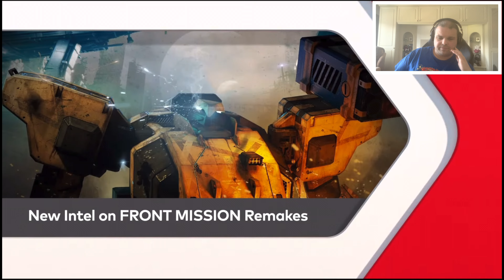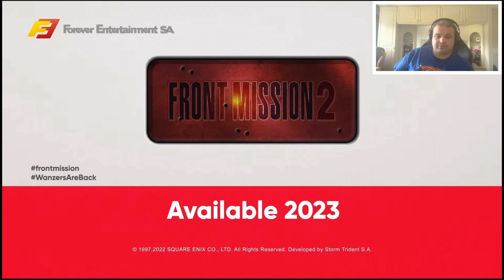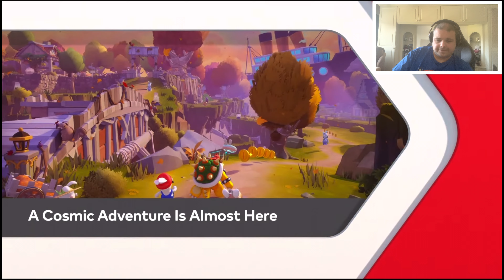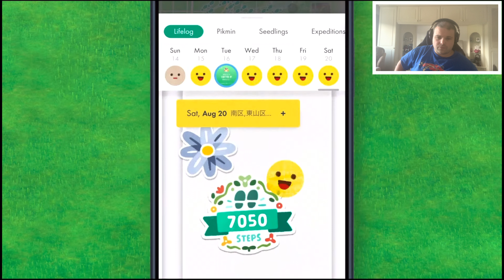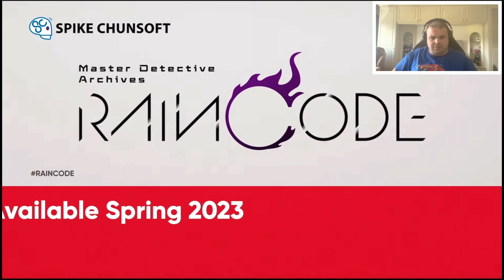Tears Of The Kingdom Is Zelda’s Official New Title - Nintendo Direct - BeevDawg Reacts (Breaking!)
Nintendo you cheeky devils, you’ve kept the gaming world waiting….SO long since your previous Nintendo Direct. Nintendo fans are wanting a reason to keep loving their Nintendo Switch with is outdated technology. Well good new Zelda fans, we have an actual release date for the new Zelda game along with it’s title…The Legend Of Zelda: Tears Of The Kingdom. What other amazing Nintendo IPs will show their face today…let’s find out.

Contents Of The Video:

00:00 BeevDawg Intro
00:48 Opening Credits
01:06 First Reveal Of Fire Emblem: Engage
05:07 It Takes Two To Tango
6:17 The Forbidden Story Begins - Fatal Frame: Mask Of The Lunar Eclipse
07:10 A New Mechanical Hero? - Xeonblade Chronicles 3 DLC Character Ino
08:16 Get Drawn In To Nintendo Switch - Quick Fire Game Announcements
10:30 New Intel On Front Mission Remakes
11:32 A Wonderful Life For A New Generation - Story Of Seasons: A Wonderful Life
12:49 Splatoon 3 Splatfest
14:04 Octopath Traveler 2 Reveal Trailer
16:32 A Magical Home Awaits - Faefarm
17:50 A Musical Blast From The Past - Theatryhthm Final Bar Line
19:15 A Cosmic Adventure Is Almost Here - Mario & Rabbids: Sparks Of Hope Release Date
20:39 Restore Peace Between Humans & Monsters - Rune Factory
21:37 More Nintendo 64 Games On Way To E-Shop
23:00 Mix It Up On Nintendo Switch - More Quick Fire Game Announcements
25:10 The Final Summer Begins - Atller Ryza 3: Alchemist Of The End & The Secret Key
26:25 Rev Up For Wave 3 - Mario Kart 8 Booster Course Pass
27:22 Golf Is Coming To Nintendo Switch Sports
28:07 Pikmin Bloom Is Nintendo’s Mobile Pikmin Game
30:47 Pikmin 4 Teaser Trailer
32:09 Just Dance 2023…It Isn’t Going Away
33:25 Can You Survive The Season Of Death? - Harvestella
34:21 A Devilishly Good Time Awaits - Bayonetta 3
35:50 A Dark Fantasy Mystery Abounds - Master Detective Archives: Raincode
37:21 Do You Dare Enter The Village? - Resident Evil: Village Coming To Nintendo Switch Via Cloud
38:30 Jump In To Action On Nintendo Switch - More Quick Fire Announcements
40:48 The Journey Of World Regeneration Begins Anew - Tales Of Symphonia Remastered
41:51 Final Wave Of Quick Fire Game Announcements
42:47 Kirby’s Return To Dreamland Deluxe Announcement Trailer
44:35 The Legend Of Zelda: Tears Of The Kingdom Gives An Official Release Date
46:15 BeevDawg Outro